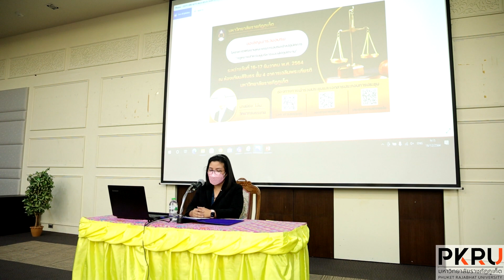PKRU News PKRU เดินหน้าเจตจำนงสุจริตฯ อบรมกฎหมายผู้บริหาร ผู้ปฏิบัติงาน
ระหว่างวันที่ 16-17 ธันวาคม 2564 มหาวิทยาลัยราชภัฏภูเก็ต โดยสำนักงานอธิการบดี กองกลาง งานการเจ้าหน้าที่และนิติการ จัดโครงการพัฒนาบุคลากร อบรมเชิงปฏิบัติการ “กฎหมายสำหรับผู้บริหารและผู้ปฏิบัติงาน” โดยมี อาจารย์ ดร.เพียงจิต ตันติจรัสวโรดม รองอธิการบดีฝ่ายบริหาร เป็นประธานเปิด ร่วมด้วย นางทิพาภรณ์ พรภิรมย์ ผู้อำนวยการสำนักงานอธิการบดี ตลอดจน ผู้บริหาร บุคลากร และนักศึกษา เข้าร่วมที่ห้องประชุมเทียนสิรินธร อาคารเฉลิมพระเกียรติ ในการนี้มี นายมีชัย โอ้น ผู้อำนวยการกลุ่มส่งเสริมและบูรณาการการมีส่วนร่วมต้านทุจริต สำนักส่งเสริมและบูรณาการการมีส่วนร่วมต้านทุจริต สำนักงาน ป.ป.ช. เป็นวิทยากร
นางทิพาภรณ์ พรภิรมย์ ผู้อำนวยการ สนอ. กล่าวว่า “ตามที่ภาครัฐได้ให้ความสำคัญต่อการประเมินคุณธรรมและความโปร่งใสในการดำเนินงานของหน่วยงานภาครัฐ โดยมีการกำหนดประเด็นงานขององค์กร เพื่อแสดงให้เห็นถึงหลักธรรมาภิบาลของหน่วยงาน ในการนี้เพื่อให้ผู้บริหารและผู้ปฏิบัติงานมีความรู้ ความเข้าใจ สามารถปฏิบัติงานได้อย่างถูกต้องและรักษาผลประโยชน์ของทางราชการอย่างเข้มงวด สร้างความโปร่งใส และพร้อมเข้าสู่การตรวจสอบจากหน่วยงานต่าง ๆ อีกทั้งเป็นการส่งเสริมและยกระดับการบริหารทรัพยากรบุคคลตามนโยบายของมหาวิทยาลัย